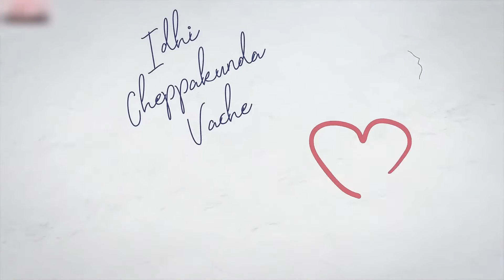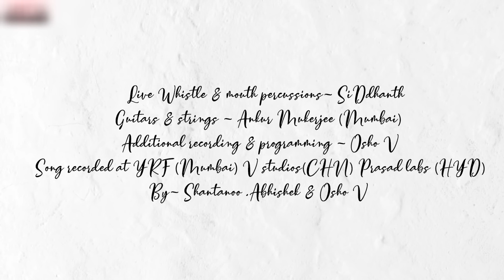ALA VAIKUNTAPURAM LO NEW SONG BUTTABOMMA/by ALL CATEGORIES